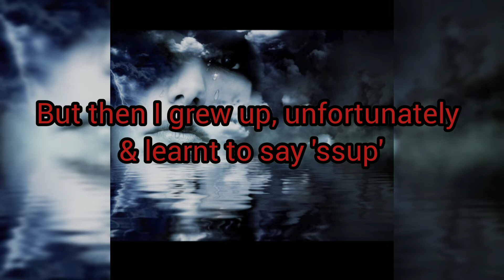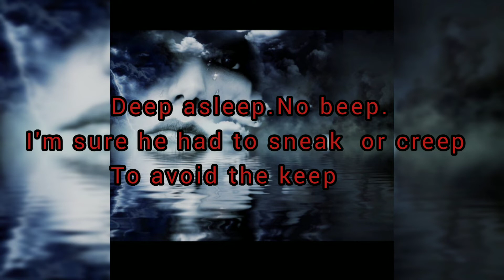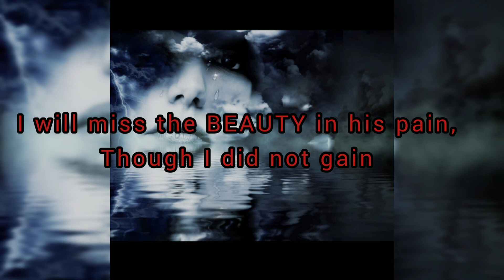Beautiful PAIN | Reminscing The Freaky Old Days | Poem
What is your Pain? Can we all relate with this piece?

Give me your comments and hit the thumbs up button if you like this.

Written by Verrah Ochieng
Follow her on Medium for More content

Voice: @krissmojoh